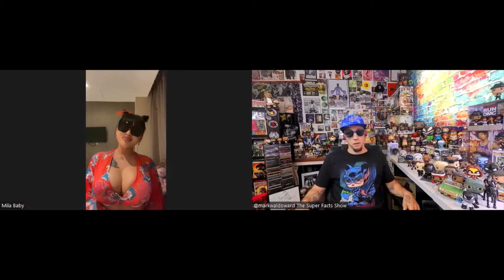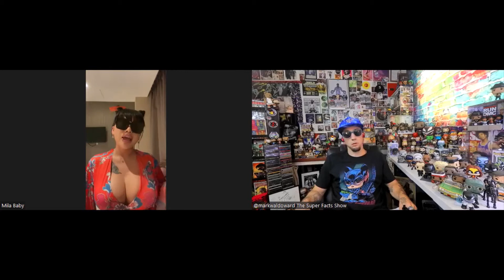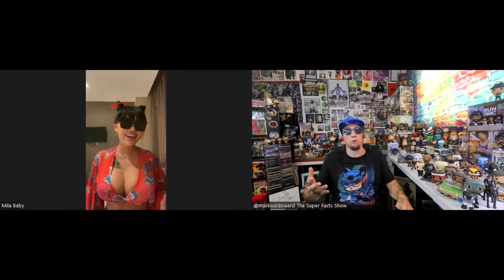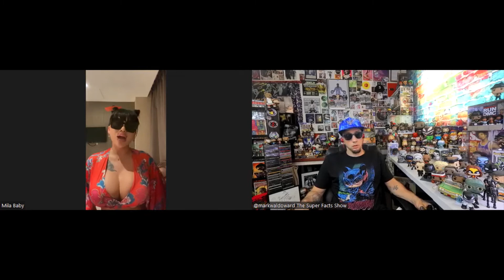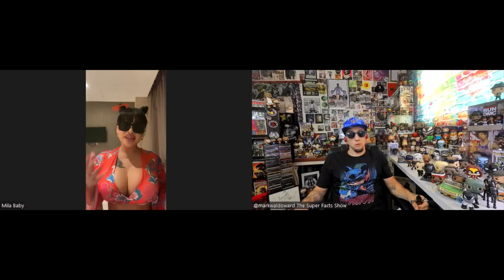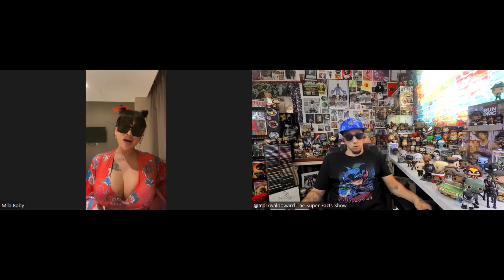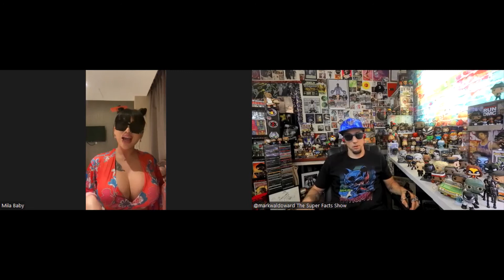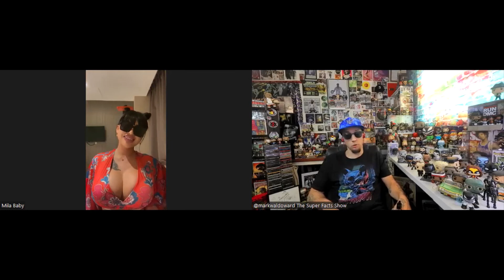Mila Baby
Mila Baby is a Chinese rapper, actress, model, & hip-hop teacher. After returning to Hong Kong after a fruitful trip to the U.S. she joins us from the hotel room she's mandatorily quarantined in. We discuss her music, transitioning to the American market, her ability to speak Russian, shopping in America, how she likes to combine cultures with her fashion choices, how satisfying teaching hip-hop classes to young people is, life in Beijing, the hypocrisies in regards to voluptuous women's clothing versus slender women's, the freedom that comes with being yourself, & much more.